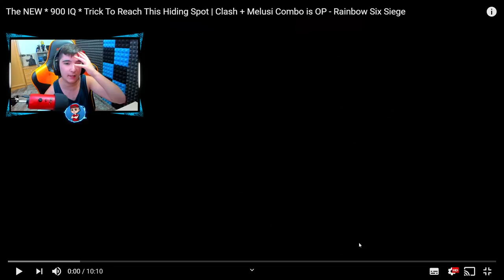🤣¡EL SPOT MÁS CHETADO DE R6!🤣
► ¡Sígueme!